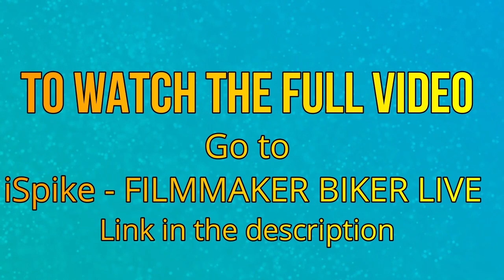Homebeez on iSpike - FILMMAKER BIKER Show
We had an opportunity to spend the afternoon with the legendary iSpike on his live You Tube channel. Come watch our interview

 Watch iSpike live every Wednesday, Thursday & Saturday MST 5:00 p.m. U.S.

Hi I'm Karen, I love riding my 2001 Harley Davidson Dyna Super Glide Sport and my 2019 Polaris  Slingshot. I have been riding motorcycles for twenty-five years. Some of my best days have been spent sharing the road next to my husband on our motorcycles. I love hearing the stories of our motorcycle community, what better way to share then to vlog. I love living life and all the fun and adventurer that comes along with it.